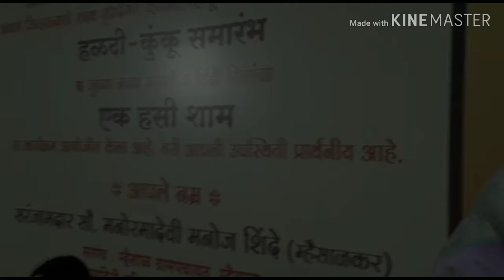Imtiyaj Bhai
Artist CLUB'S profile video